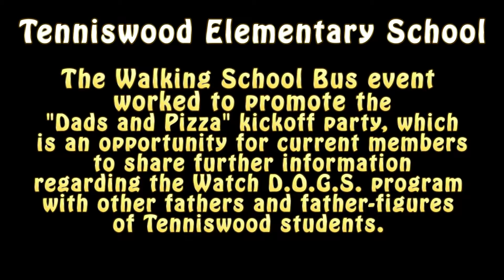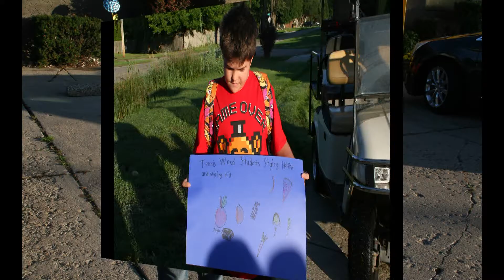Tenniswood Watch D.O.G.S.- Walking School Bus 2016